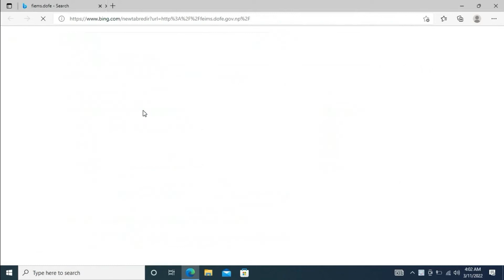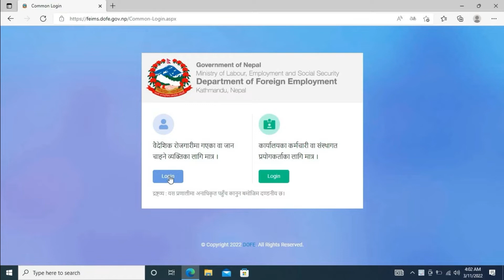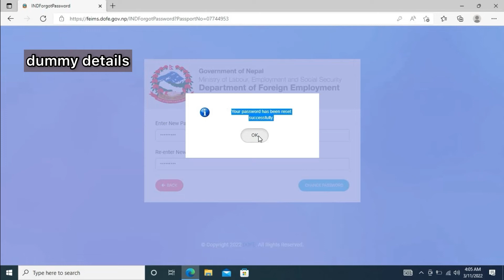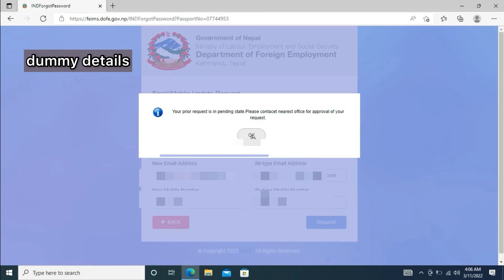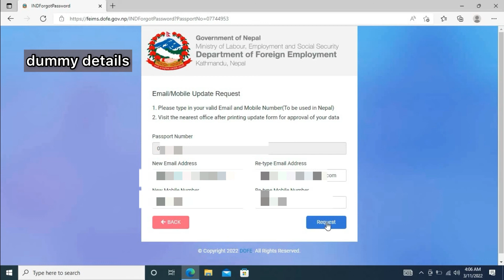अनलाइन पुन श्रम स्विकृती को लागी युजरनेम र पास्वर्ड रिसेट गर्ने तरिका!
आज को यो भिडियो म हामिले  अनलाइन पुन श्रम स्विकृती को लागी युजरनेम र पास्वर्ड रिसेट गर्ने तरिका बारे मा कुरा गर्दै छौ,

# how tto reset feims dofe username and password?
online shram sikriti ko username ra password reset kasari garne?